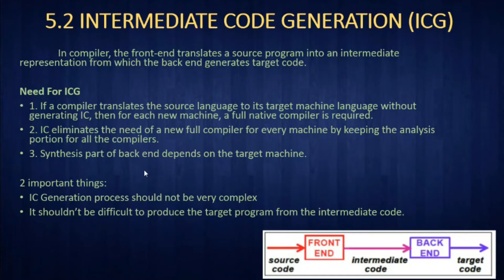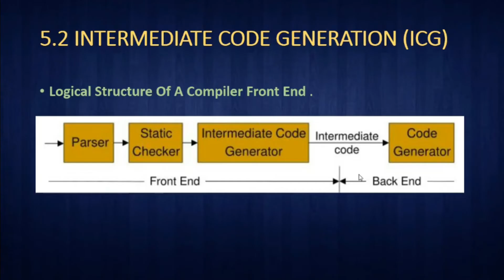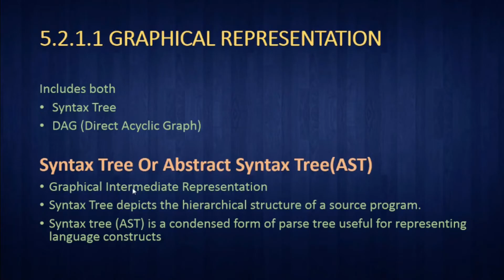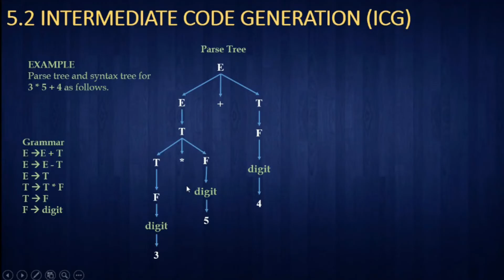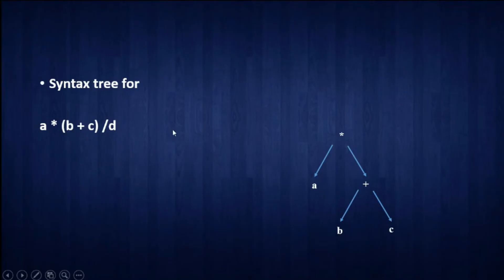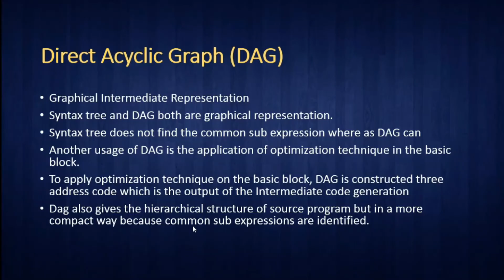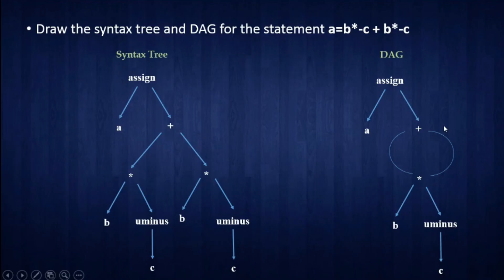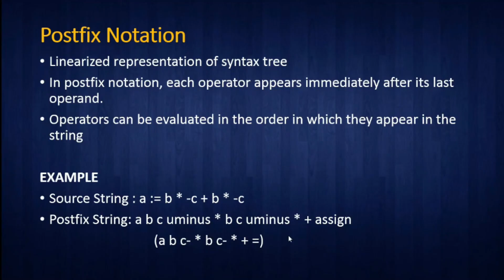CD304: Compiler design | Intermediate Code Generation | Syntax Tree - DAG - Post-fix Notation